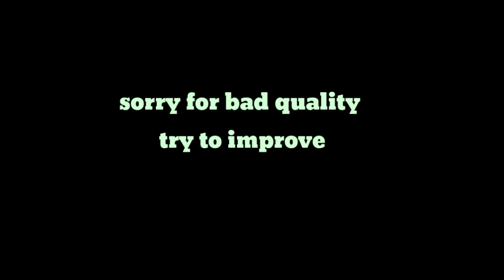M500 1v4 gameplay Hacker👶or what❔freefire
first free fire game play vedio on channel
like aim 30
view aim 500

like aim 30
view aim 500

like aim 30
view aim 500

like aim 30
view aim 500

like aim 30
view aim 500

like aim 30
view aim 500

like aim 30
view aim 500

like aim 30
view aim 500

like aim 30
view aim 500

like aim 30
view aim 500

like aim 30
view aim 500

like aim 30
view aim 500

like aim 30
view aim 500

like aim 30
view aim 500

like aim 30
view aim 500

like aim 30
view aim 500